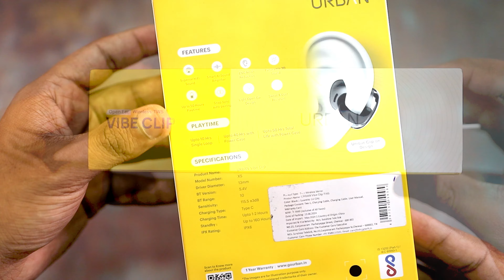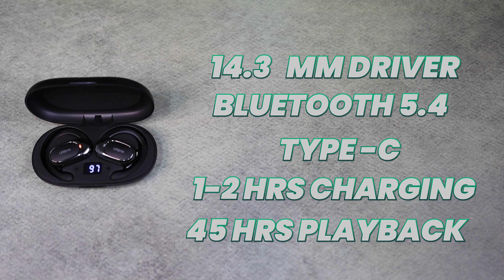URBAN Open Ear TWS Reviews & Unboxing - Best Under Rs 2000 ⚡️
This Video is related to Urban Tws & neckband  Review

urban vible clip
urban vibe 2 neckband
urban vibe loop

Lakshay Chopra is a participant in the Amazon Associates Program, an affiliate advertising program designed to provide a means for sites to earn advertising fees by advertising and linking to amazon.in.